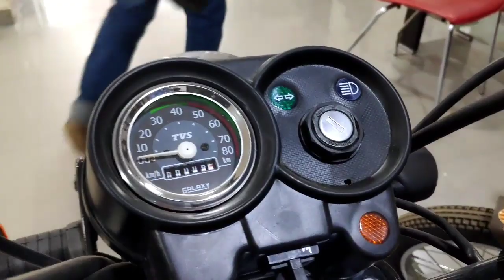TVS XL100 Moped | 4 Colours | Should you buy in 2020?? BS6 launching soon??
The only moped of Indian market, going to get it's BS6 update soon! Watch the walkaround of 4 colours with a brief overview 👍